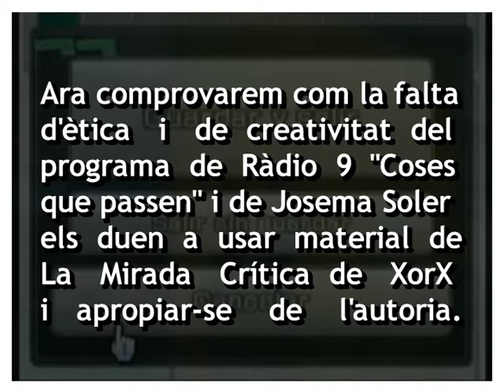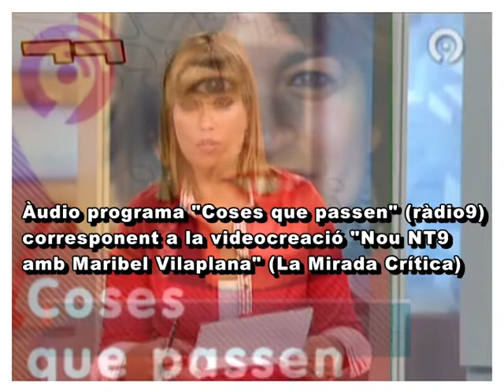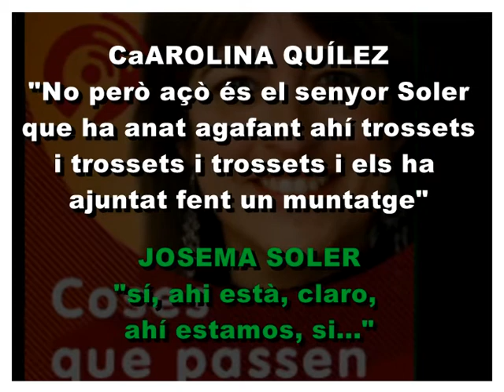RTVV s'apropia de continguts de La Mirada Crítica